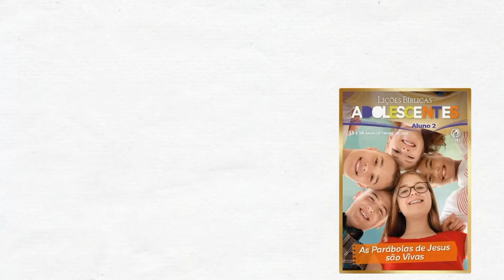Dinâmica: Sou Filho de Deus? | EBD 2 Trimestre 2024 [ Lição 9 Pré-Adolescentes ]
Dinâmica para EBD da Revista dos Pré-Adolescentes do 2 Trimestre 2024 da Lição 9
Sou Filho de Deus?

*Livros que indico em promoção*

Vamos estudar nesse trimestre os temas:
Lição 1- Quem é Deus?
Lição 2- Deus e a Criação
Lição 3- As Qualidades de Deus
Lição 4- Os Nomes de Deus
Lição 5- Deus Pai, Filho e Espírito Santo
Lição 6- Quem é Deus no Antigo Testamento?
Lição 7- Quem É Deus no Novo Testamento?
Lição 8- Deus e a Sua Igreja
Lição 9- Sou Filho de Deus?
Lição 10- Conhecendo Deus pela Fé.
Lição 11- Vamos Falar com Deus
Lição 13- Um Deus Amoroso.

*Playlist vídeo aula com dinâmicas*